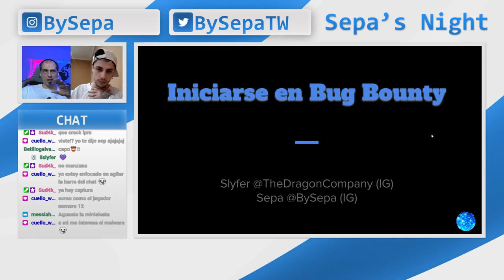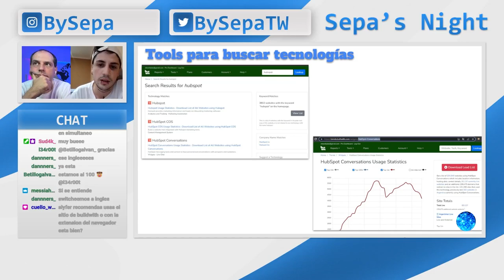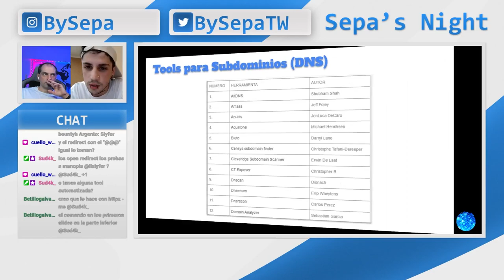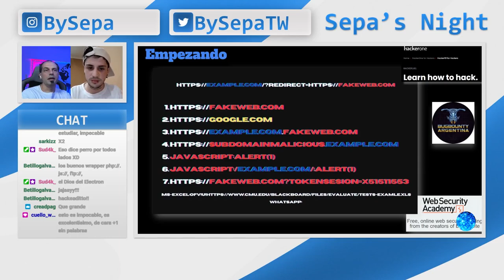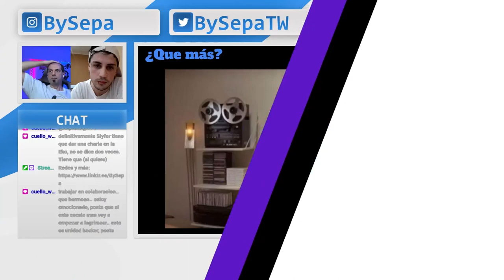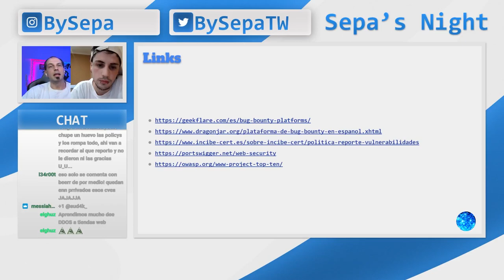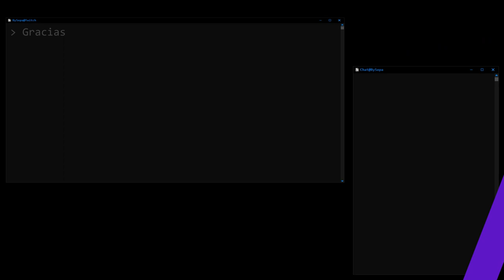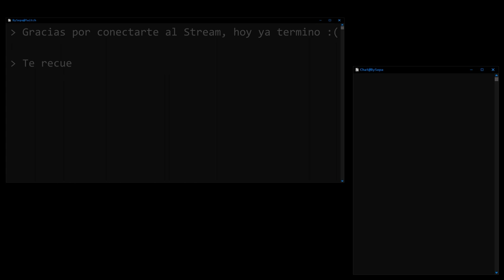Como iniciarse en el Bug Bounty con Slyfer - Te pagan por hackear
Este video es un extracto del vivo realizado el 30/03/2023 en mi canal de Twitch (BySepa), en esta oportunidad nos acompaño Slyfer (@DragonCompany) explicandonos como iniciarse en el mundo del BB (Bug Bounty).